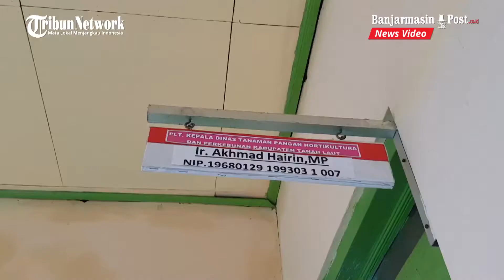Penangkaran Bawang Merah Sukses, Tala Dorong Pengembangan Mandiri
BANJARMASINPOST.CO.ID, PELAIHARI - Penangkaran bawang merah yang dilakukan dua kelompok tani di Kabupaten Tanahlaut (Tala), Kalimantan Selatan (Kalsel), sukses. Umbi yang dihasilkan cukup bagus dan bersih.

Hal itu memotivasi sejumlah petani lainnya untuk turut membudidayakan komoditas dataran tinggi tersebut. Setidaknya telah ada sejumlah petani pada beberapa kelompok tani yang mulai mempersiapkan lahan.

"Alhamdulillah petani di Tala sekarang mulai melirik bawang merah. Memang masih sedikit, tapi setidaknya sudah ada keinginan melakukan diversifikasi komoditas bernilai ekonomis tinggi," ucap Plt Kepala Dinas Tanaman Pangan, Hortikultura, dan Perkebunan (Diatanhortibun) Tala H Akhmad Hairin, Jumat (18/9/2020).

Ia menuturkan beberapa hari lalu telah dilakukan panen bawang merah penangkaran di Dusun Jayau, Desa Ambungan, Kecamatan Pelaihari.

"Itu kemarin yang panen di lahan pertanaman penangkaran bawang merah Pak Gunawan dan Pak Mulyadi. Luasannya satu hektare. Hasilnya cukup bagus, sama dengan yang di Jawa," sebut Hairin.

Pemanenan bawang merah tersebut juga dihadiri Bupati Tala H Sukamta dan petinggi dari Dinas Tanaman Pangan dan Hortikultura Kalsel.

Pembudidayaan komoditas itu di-support bantuan dari Dinas Tanaman Pangan dan Hortikultura Kalsel. Berupa bantuan bibit dan pupuk.

Hairin mengatakan di Desa Durianbungkuk, Kecamatan Batuampar, juga panen bawang merah serupa seluas satu hektare. Pembudidayaannya juga dibantu Dinas Pertanian Kalsel.

Dikatakannya, keberhasilan penanaman bawang merah tersebut menjadi angin segar bagi petani Tala. Setifaknya iklim dan lahan di daerah ini cocok untuk ditanami komoditas 'premium' tersebut

"Sekarang kami mendorong para petani di Tala untuk membudidayakannya secara mandiri. Alhamdulilah saat ini sudah tercatat delapan hektare total luasan bididaya bawang merah secara mandiri, sekarang sedang berjalan," sebut Hairin.

Antara lain lokasinya di Jayau dan beberapa tempat lain di Desa Ambungan. Lalu, di Desa Ketapang (kelompok tani pimpinan Sujono) dan di Martadah, Kecamatan Tanbangulang," bebernya.

Hairin mengatakan pihaknya mendorong petani mengembangkan bawang merah karena jika berhasil bakal meningkatkan taraf hidup secara signifikan. "Apalagi bawang merah ini kan komoditas pemicu inflasi. Karena itu pengembangannya penting agar harga stabil," tandasnya.

Kepala Bidang Hortikultura, Malik, menuturkan petani tak perlu ragu membudidayakan bawang merah. Pasalnya nilai jual sangat tinggi dan pasar sangat terbuka lebar.

Memang diperlukan modal cukup besar namun jika berhasil, pendapatan yang didapat petani dua kali lipat dan bahkan lebih.

Modal terbesar yakni untuk pembelian bibit. Saat ini per kilogram sekitar Rp 40 ribu. Satu hektare perlu satu ton sehingga biaya bibit sekitar Rp 40 juta. Ditambah biaya pupuk sekitar Rp 20 juta

Jika pertumbuhan dan panen bagus, bisa menghasilkan 13 ton. "Taruh lah harga jual di tingkat petani Rp 30 ribu per kilogram, berarti hitungan di atas kertasnya dapat Rp 390 juta," sebut Malik.

Masa panen juga cepat, hanya 60-75 hari hari. Artinya dalam setahun bisa ditanam setidaknya dua kali dan bahkan lebih disesuaikan kondisi iklim. Pasalnya perawatan bawang merang memang lumayan rumit, memerlukan ketelatenan dan ketepatan penanganan hingga pascapanennya. (Banjarmasinpost.co.id/Idda Royani)